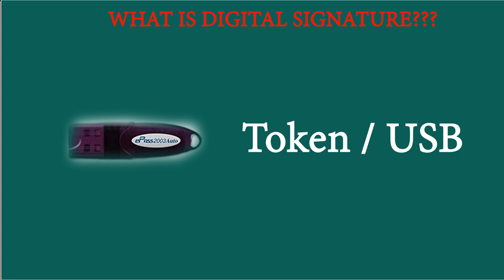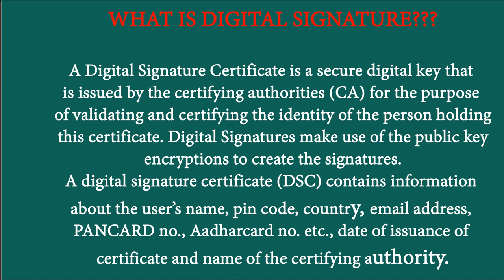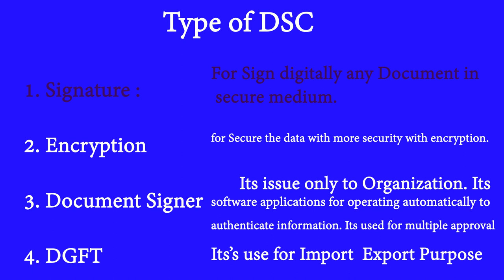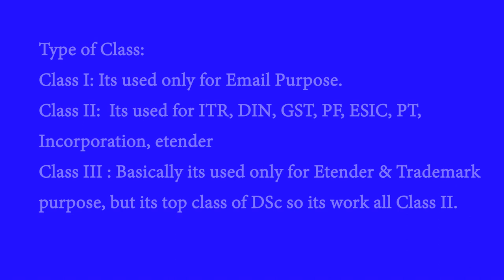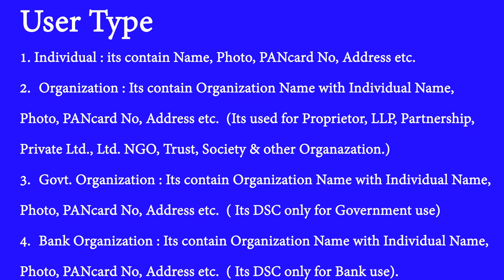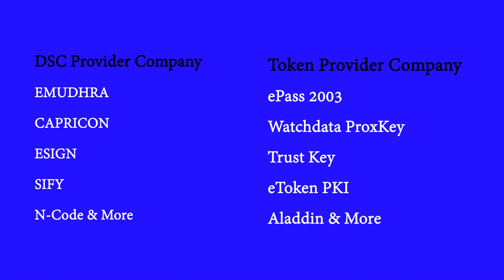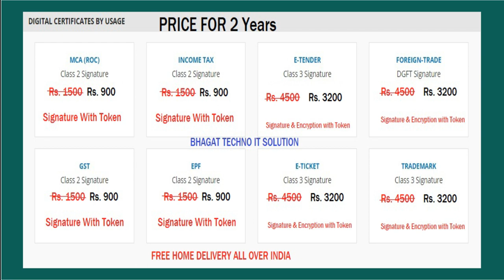What is Digital Signature? Digital Signature uses! Type of Digital Signature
free Delivery all over India
WHAT IS DIGITAL SIGNATURE???

A Digital Signature Certificate is a secure digital key that is issued by the certifying authorities (CA) for the purpose of validating and certifying the identity of the person holding this certificate. Digital Signatures make use of the public key encryptions to create the signatures.
A digital signature certificate (DSC) contains information about the user’s name, pin code, country, email address, PANCARD no., Aadharcard no. etc., date of issuance of certificate and name of the certifying authority.

Type of Certificate
1. Signature
2. Encryption
3. Document Signer

1. Digital Signature: For Sign digitally any Document in secure medium.
2. Encryption: for Secure the data with more security with encryption.
3. Document Signer:  Its issue only to Organization. Its software applications for operating automatically to authenticate documents/information. Its used for multiple approval purpose. Generally its used Government department.
4. Its’s use for Import  Export Purpose

Type of Class:
Class I: Its used only for Email Purpose.
Class II:  Its used for ITR, DIN, GST, PF, ESIC, PT, Incorporation, etender
Class III : Basically its used only for Etender & Trademark purpose, but its top class of DSc so its work all Class II.

Year Of Validity
1 , 2  & 3 Years.

User Type
1. Individual : its contain Name, Photo, PANcard No, Address etc.
2. Organization : Its contain Organization Name with Individual Name, Photo, PANcard No, Address etc.  (Its used for Proprietor, LLP, Partnership, Private Ltd., Ltd. NGO, Trust, Society & other Organazation.)
3. Govt. Organization : Its contain Organization Name with Individual Name, Photo, PANcard No, Address etc.  ( Its DSC only for Government use)

4. Bank Organization : Its contain Organization Name with Individual Name, Photo, PANcard No, Address etc.  ( Its DSC only for Bank use)

DSC Provider Company Token Provider Company
EMUDHRA ePass 2003
CAPRICON Watchdata ProxKey

ESIGN Trust Key

SIFY eToken PKI

N-Code & More Aladdin & More